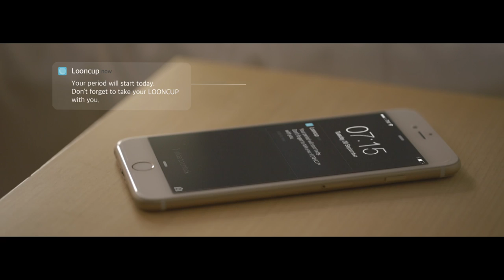LOONCUP, World's First Smart Menstrual Cup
LOONCUP is the world's first smart menstrual cup!